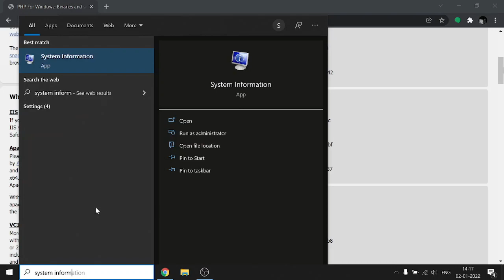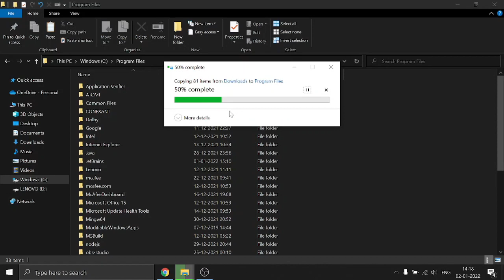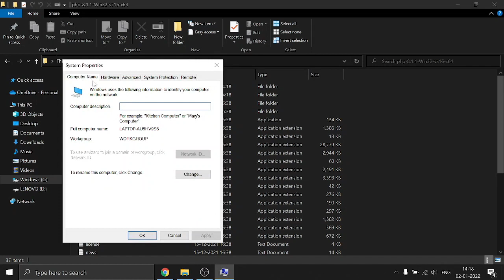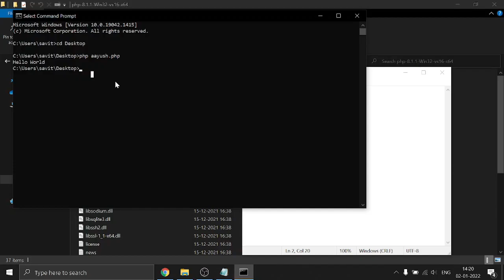How to Download & Install Php 8.1.1 | Windows 10 | 2022